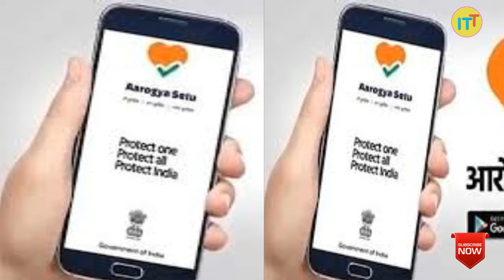Lockdown Seven Principles In India | In Telugu | InfoTime Telugu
Honorable Prime Minister of India Sri Narendra Modi ji addressed to the nation and told Seven Principles to the people to fight against this pandemic disease.
SEVEN SUTRAS GIVEN BY PM NARENDRA MODI JI in telugu

please as your questions in the comment section
I make the videos by picking your comment as soon as possible..

INFOTIME TELUGU does not the owner of the used contents.

Keep watching...